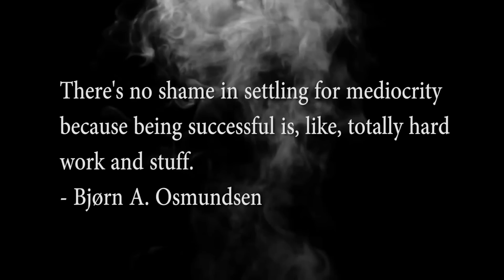Don't follow your dreams: A demotivational video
Why follow your dreams and leave your comfort zone? When it's comfotable there and everything is so much more easier bro?

Starring:
Benjamin Riehlman and Marius Osmundsen as the demotivational speakers.
Directed by: Benjamin Riehlman and Osmundsen
Written by: Benjamin Riehlman and Marius Osmundsen
Edited by: Benjamin Riehlman